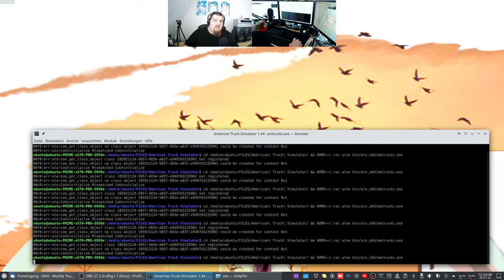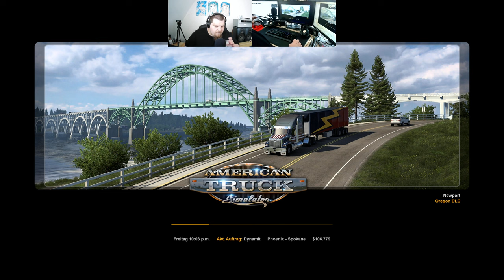Let´s Play ATS - American Truck Simulator #056